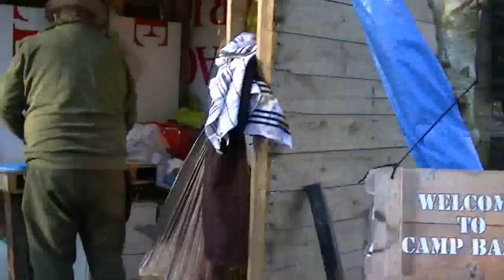Bushcraft/Camping/Carving/Unboxing/ Plus Effy Jnr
A great time at Bazza with all the guy's and a guest Effy Jnr